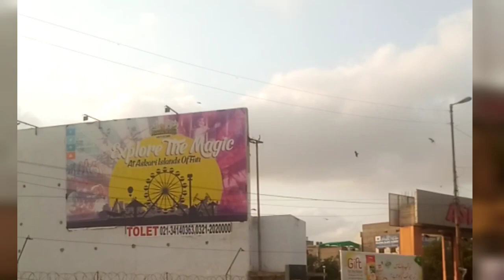Naseeb ka soda 2020 2021 MashAllah ♥️ video Pori dekhy😊